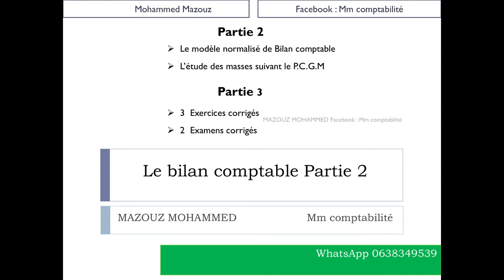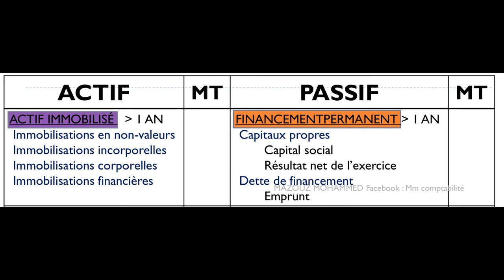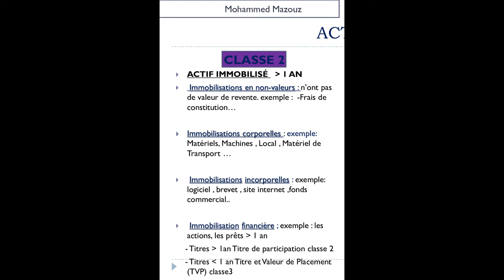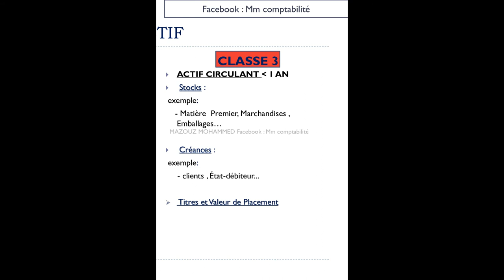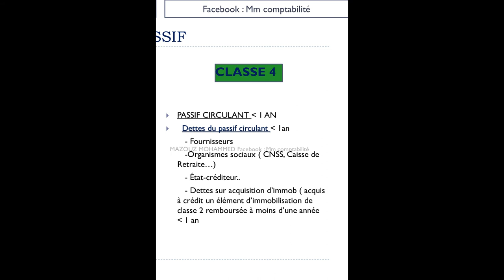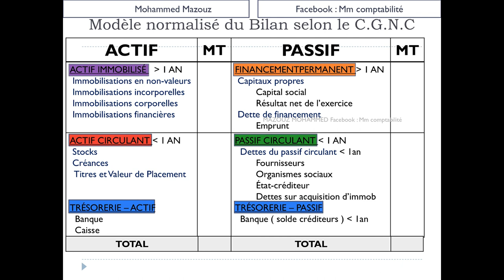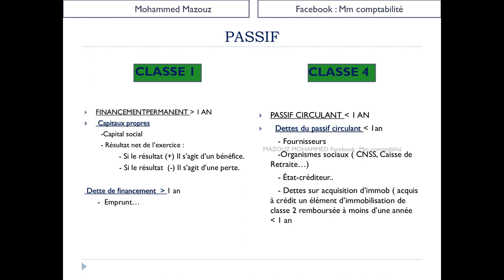Comptabilité Générale : Le Bilan Comptable - ( أحسن شرح و بالدارجة ) (الجزء الثاني )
Nouvelle série de la Comptabilité Générale.

C'est quoi un Bilan Comptable ? Qu'il est son  rôle ? Ses types? Qu'est ce qu'il y à l’intérieur de Bilan Comptable

La vidéo d’aujourd’hui ça va être sur le Bilan Comptable partie 2

La loi impose des règles concernant la présentation et le contenu des documents comptables. Ces règles font l'objet d'une norme définie par le Plan Comptable Général.

L'établissement du bilan est soumis à cette norme. A chaque poste de l'actif et du passif doit correspondre un compte défini par le Plan Comptable Général. Celui-ci donne la liste et le contenu des comptes nécessaires pour la tenue de la comptabilité. Les entreprises choisissent dans cette liste les comptes dont elles ont besoin.

Un Bilan Comptable il vas montrer le Patrimoine de l'Entreprise à un instant..
En gros , d'un coté ce que l'Entreprise possède c'est ce que va appelés les Actifs Comptables..et de l'autre coté ce que l'Entreprise doit c'est ce que va appelé un Passif .

Qu'est ce qu'un Actif en Comptabilité ?
   -Actif Immobilisé
   -Actif Circulant

Qu'est ce qu'un Passif en Comptabilité ?
   -Les Capitaux Propres
   -Les dettes